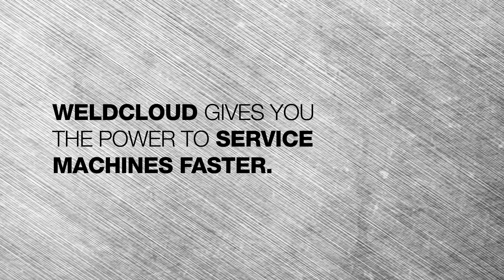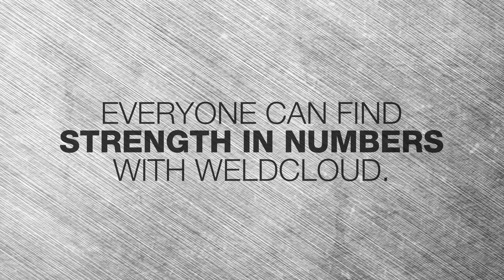WeldCloud by ESAB | Find strength in numbers (UK)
Maximize your welding productivity with WeldCloud – an online management system that connects welding power supplies to a software platform that manages data.

ESAB Digital Solutions is a complete suite of digital services that brings fabrication into the 21st century and beyond.